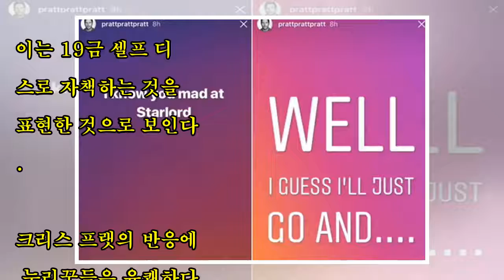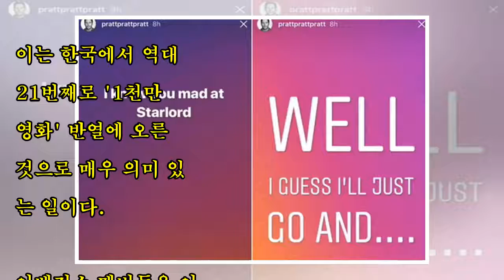‘어벤져스3’ 민폐 캐릭터로 등극한 스타로드가 올린 반성문